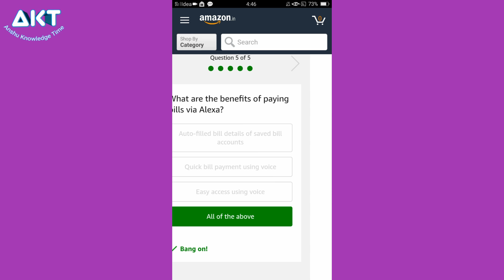Amazon pay bill with alexa quiz answer today 22 July 2020, win 10000, amazon quiz today, amazon quiz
Answer today
Amazon jungle
How to win smartphone on Amazon
how to win DSLR on Amazon
how to buy smartphone in discount on Amazon
Amazon quiz jitne Ka Tarika
Amazon quiz jitne ka trick
How to play Amazon quiz
How to get answer in Amazon quiz
Today's quiz answer
Today's Amazon quiz answer
How to buy DSLR in discount on Amazon
How to buy guitar in discount on Amazon how to buy piano in discount on Amazon how to buy keyboard in discount on Amazon how to buy cycle in discount on Amazon how to buy headphone in discount on Amazon
how to buy headphone in discount on Amazon

Amazon quiz winner unboxing ,Amazon quiz winner unboxing, Amazon quiz winner prove Hindi ,Amazon Quiz Answers